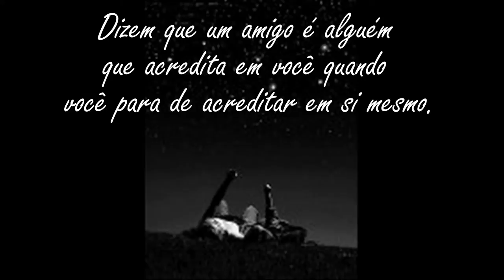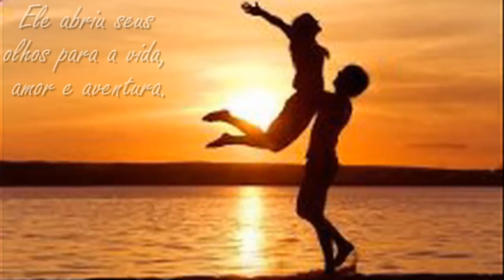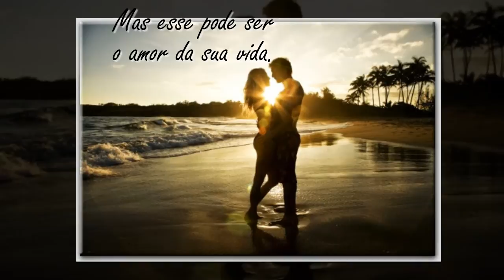Book Trailer - Breeze of Life - Kirsty Dallas